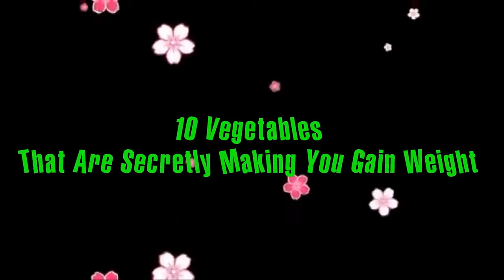10 Vegetables Thst Are Secretly Making You Gain Weight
10 Vegetables That Are Secretly Making You Gain Weight. White potatoes Potatoes are among the most versatile vegetables you can eat. You can serve them mashed, as French fries, as salty chips, and baked. Sure, potatoes are tasty, but this is one vegetable you do not want to overeat, especially when you’re probably eating them in one of their many altered forms with plenty of toppings (hello, loaded mashed potatoes with bacon!). These starchy vegetables can make you put on the pounds. Here are 20 other foods that are seriously not worth the calories. I did some searching around and stumbled onto this cool article... I thought it was helpful... check it out: The 3 Best Ab Exercises that aren't called Ab Exercises Does Diet Soda Make You Fat? Good Carbs vs Bad Carbs and all of the Carb BS in Between Do You Really Need Cardio Exercise? How to Make Healthy Choices at the Grocery Store Is Saturated Fat Evil, or not so Bad After All? The Extreme Health Dangers of Excess Abdominal Fat Top Secrets for Fat Loss and Six Pack Abs The Truth about Glycemic Index, Potatoes, and "White Foods" Effective Fat Loss Office Workouts for Time Crunched People Make Healthier Choices When Fast Food is the Only Option Get a Leaner Hard-Body with Healthier Post Workout Nutrition The Ultimate Hard-Body Exercise - Front Squats Detailed The Shocking Truth about Dietary Fats & Saturated Fat Get Visible Abs with these Workout, Nutrition, and Lifestyle Secrets Thanks For Watching! Also Check Out.

CategoryHowto & StyleLicenseCreative Commons Attribution license (reuse allowed)